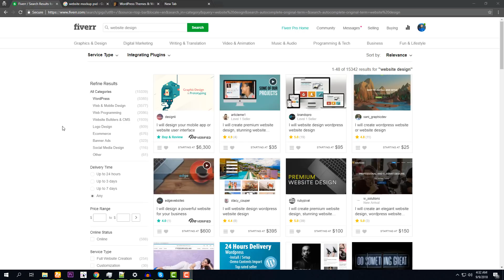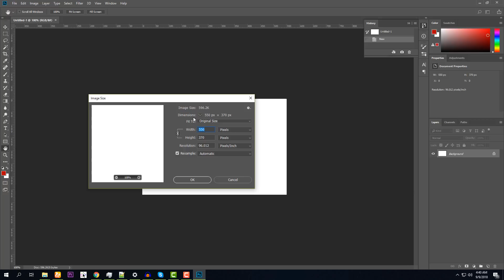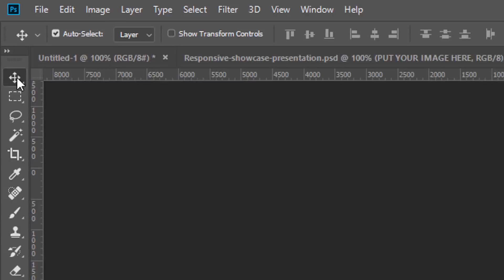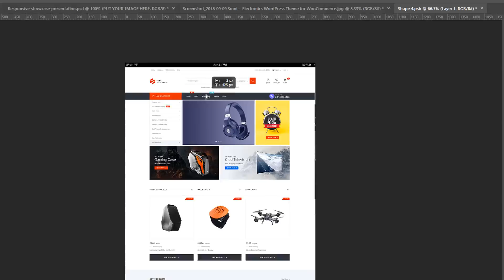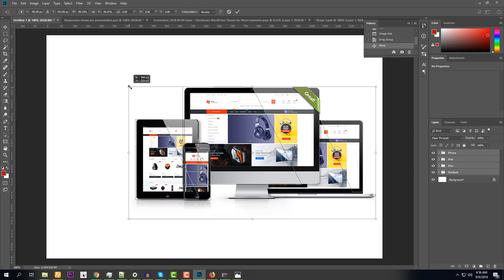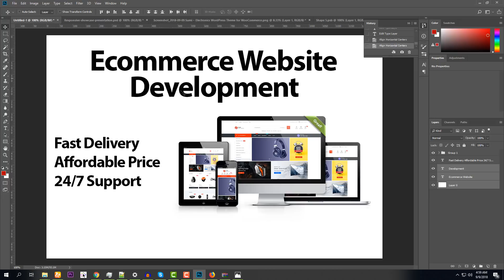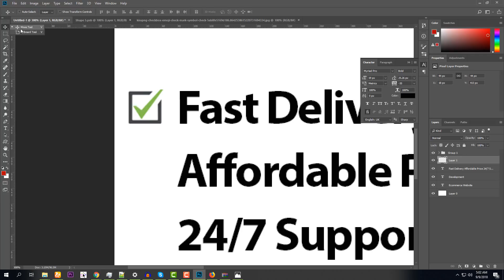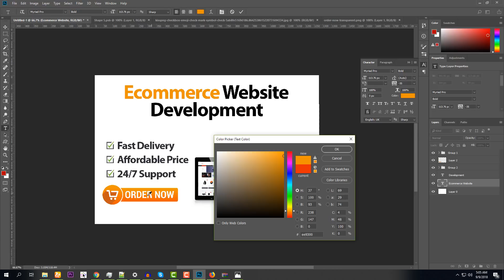How to create attractive gig image in fiverr ( ফটোশপ না জেনেও তৈরি করুন আকর্ষণীয় গিগ ইমেজ )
ফটোশপ না জেনে কিভাবে খুব সহজে গিগ ইমেজ তৈরি করা যায় তা দেখানো হয়েছে এই ভিডিওতে।